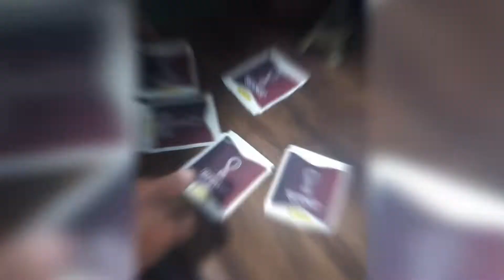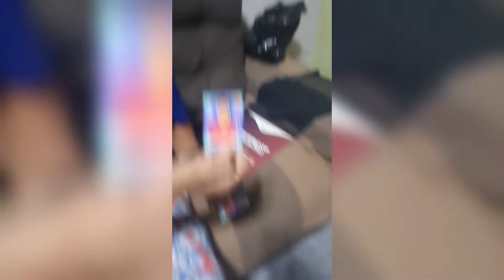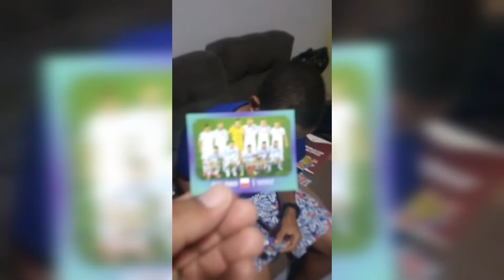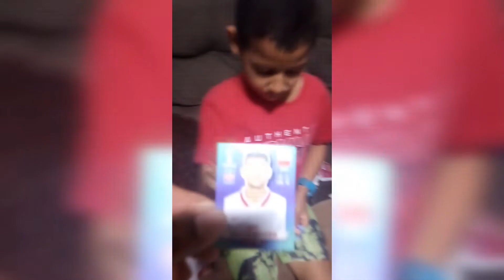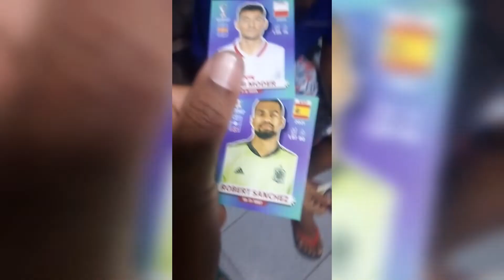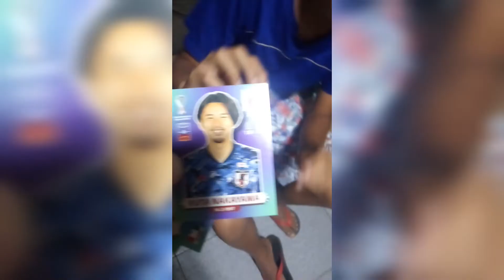ABRIMOS,MAIS 5 PACOTINHOS!!!!(VEIO BRILHANTE!!)